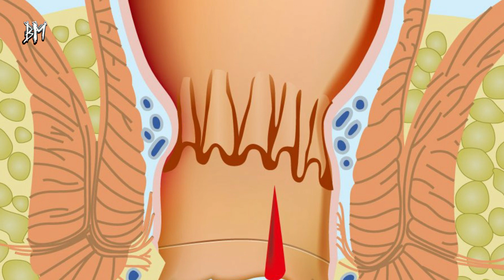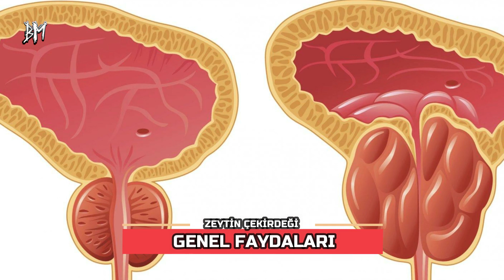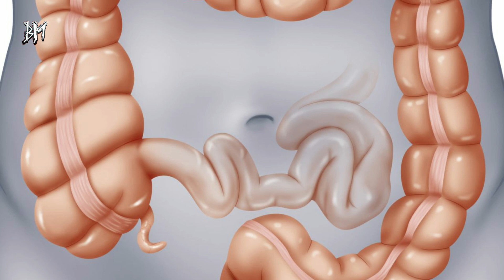Günde 5 Tane Zeytin Çekirdeği Yutunca Bunlar Olur!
Halk arasında ve bilim dünyasın da, zeytinin yaprağından tutun da, yağına kadar hastalığa şifa kaynağı olduğunu biliyoruz.
Son dönemlerde zeytin çekirdeğinin faydalı mı yoksa zararlı mı olup olmadığı, oldukça merak konusu haline geldi.

Gerek yağı ve yaprağı, gerek çekirdeği ile yutulduğunda birçok rahatsızlığa iyi geliyor. Düzenli olarak tüketilen zeytin çekirdeğinin; kanser, basur, ülser, kabızlık ve prostata iyi geldiği söyleniyor.